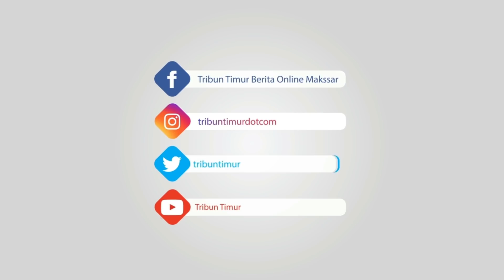Kivlan Zen: SBY Licik, Tak Mau Prabowo Jadi Presiden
Kivlan Zen menuding Ketua Umum Partai Demokrat Susilo Bambang Yudhoyono (SBY) bertindak licik saat Pilpres 2019.

Ia menyebut, SBY dan Partai Demokrat ingin menjegal Prabowo Subianto batal menjadi capres di Pilpres 2019.

"Saya tahu sifatnya mereka ini saling bersaing antara Prabowo dan SBY. Dia tak ingin ada jenderal lain yang jadi presiden, dia ingin dirinya sendiri dan dia orangnya licik. Sampaikan saja bahwa SBY licik. Dia junior saya, saya yang mendidik dia, saya tahu dia orangnya licik, dia mendukung 01 waktu menang di tahun 2014," kata Kivlan Zen di sela aksi demo di Kantor Bawaslu RI, Jalan MH Thamrin, Jakarta Pusat, Kamis (9/5/2019).

Selain itu, Kivlan juga menyinggung peryataan Wasekjen Demokrat Andi Arief yang menyebut ada setan gundul di Koalisi Adil Makmur Prabowo-Sandi.

Kivlan justru menyebut Andi Arief yang merupakan setan gundul.

"Ya yang setan gundul itu dia yang setan gundul, Andi Arief setan gundul, dia yang setan. Masa kita dibilang setan gundul," jelas Kivlan Zen.

Sebelumnya diberitakan, Andi Arief bercuit soal 'setan gundul' yang muncul di tengah perjalanan perjuangan Koalisi Indonesia Adil Makmur pengusung Prabowo Subianto-Sandiaga Uno.

Andi mengatakan 'setan gundul' itu memberikan masukan kepada Prabowo yang menurutnya sesat.

Andi mengatakan Partai Demokrat hanya ingin melanjutkan koalisi dengan partai-partai politik pengusung Prabowo-Sandi, yakni Gerindra, PAN, PKS, dan Berkarya, serta rakyat, bukan 'setan gundul'. Jika si 'setan gundul' masih hadir, Andi mengancam Demokrat bakal memilih jalan sendiri.(*)